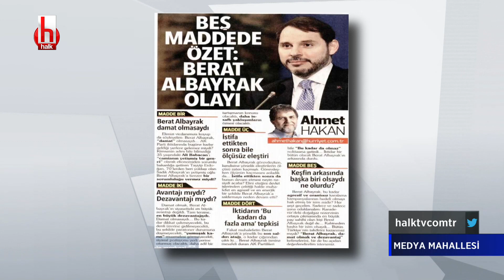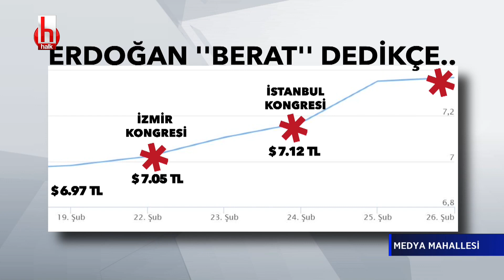AKP'deki skandal görüntülere Ayşenur Arslan'dan sert tepki! Medya Mahallesi 26 Şubat 2021